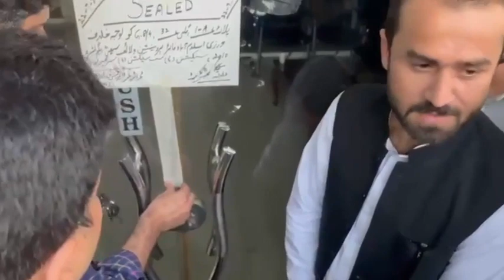پی ٹی آئی آفس میں توڑ پھوڑ